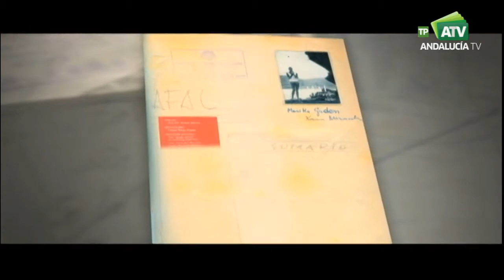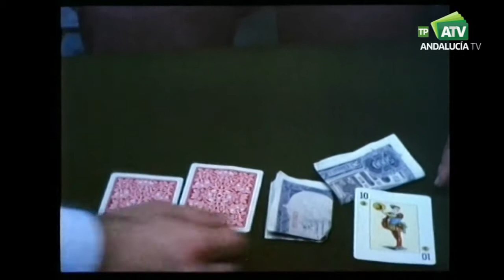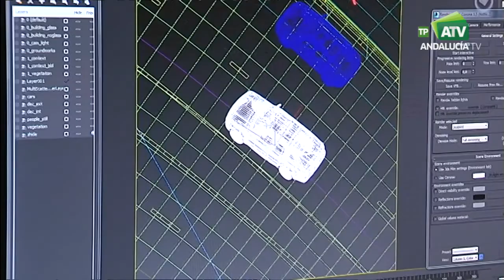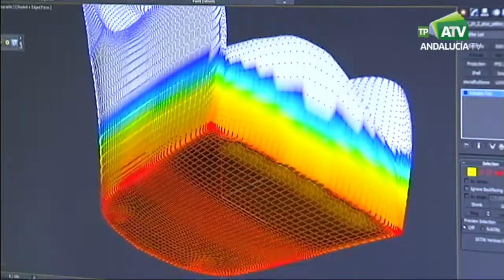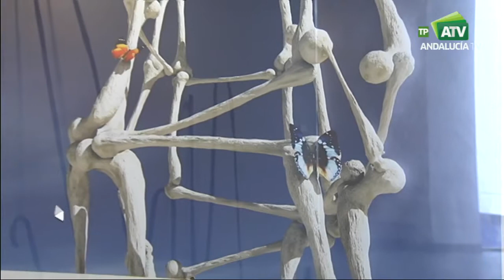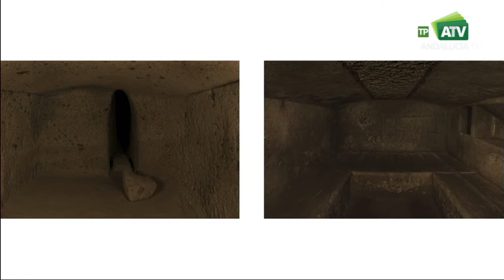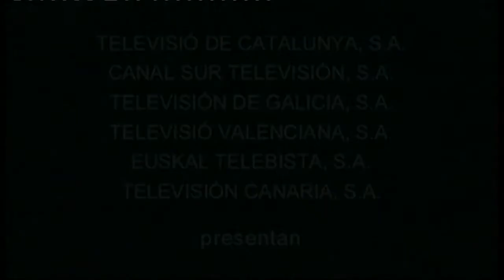Al Sur | Emisión: 15/02/17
Programa: Al Sur | Emisión: 15/02/17

Eco de la actualidad cultural, dando voz a artistas consolidados y emergentes en artes plásticas, cine, teatro, danza, literatura, música, fotografía, arquitectura e internet. Presenta: Leonardo Sardiña.